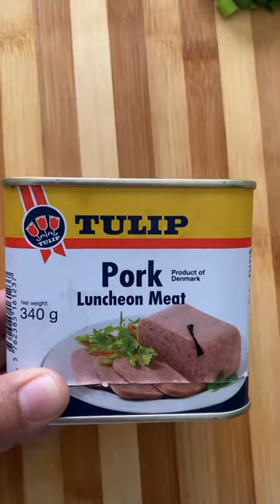How to make Kimchi Fried Rice 🥘